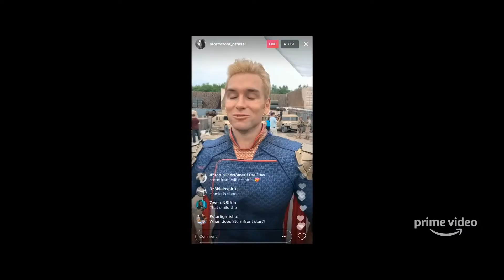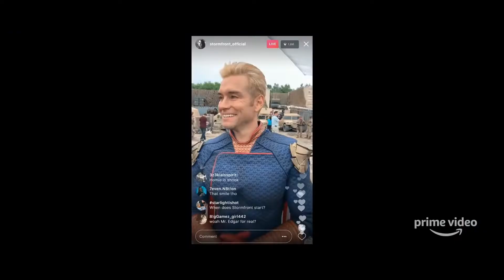My FAN TRIBUTE Videos for the Amazon series, THE BOYS!